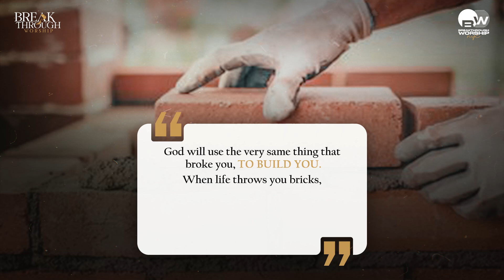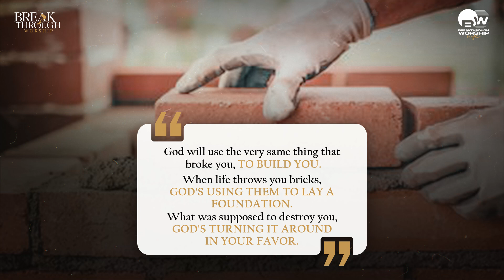God Will Use What Broke You to Build You | Word Of The Day | Benny John Joseph |Breakthrough Worship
God will use the very same thing that broke you, to build you.
When life throws you bricks, God's using them to lay a foundation.
What was supposed to destroy you, God's turning it around in your favor.
To Support Our Ministry :
Bank Details
Account Name: BENNY JOHN JOSEPH
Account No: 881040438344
IFSC Code: DBSSOINO811
Bank - DBS BANK
Branch - Mumbai
Gpay Number: 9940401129 (Breakthrough Worship)
UPI Id: breakthroughworship.bjj@oksbi
For prayer requests and To share your testimony:
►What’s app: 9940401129